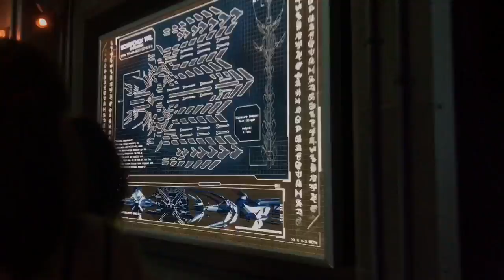FORMA NA DISNEY - UNIVERSAL STUDIOS | vlog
NÃO SE ESQUEÇAM DE DAR LIKE NO VIDEO E DE SE INSCREVER ♡ ♡